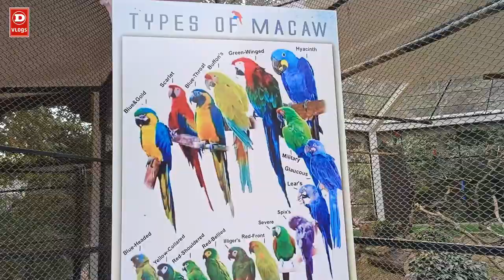zoo তে গিয়ে বাঘের পটি করা দেখতে পেলাম 😂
alipore zoo| Kolkata alipore zoo| chiriyakhana| Kolkata chiriyakhana| bangla vlogs|alipore zoo Kolkata ticket price|alipore zoo Kolkata 2023|alipore zoo tiger|alipore zoo tiger feeding|

Alipore Zoo Park alipore zoo opening and closing time:👇
👉open: 9:00 am - closed 4:30 pm

👉Thursday closed. but 15 December to 31 January all day opened.

🔺Food allowed inside the zoo but no plastic, many food stalls available in the zoo, lunch also available, water bottle available

🔺How to reach alipore zoo by metro: dum dum to rabindra sadan metro station, then 7-10 minutes walking distance from here
From Howrah to alipore zoo take 121 number bus alipore zoo from sealdah railway station take a bus(260 & 230 number) from sealdah for kolkata zoological park, bus fare rs 15, taking time 30 minutes

⛔The Zoological Garden, Alipore (also informally called the Alipore Zoo or Kolkata Zoo) is India's oldest formally stated zoological park (as opposed to royal and British menageries) and a big tourist attraction in Kolkata, West Bengal. It has been open as a zoo since 1876, and covers 18.811 ha (46.48 acres). It is probably best known as the home of the Aldabra giant tortoise Adwaita, who was reputed to have been over 250 years old when he died in 2006. It is also home to one of the few captive breeding projects involving the Manipur brow-antlered deer. One of the most popular tourist attractions in Kolkata, it draws huge crowds during the winter season, especially during December and January. The highest attendance till date was on January 1, 2018 with 110,000 visitors. The zoo displays a large number of

crowd-pulling megafauna, including the royal Bengal tiger, Asiatic lion, jaguar, hippopotamus, greater one-horned rhinoceros, giraffe,[26] zebra, and Indian elephant. Previously, other megafauna like the Panthera hybrids and the giant eland were present.